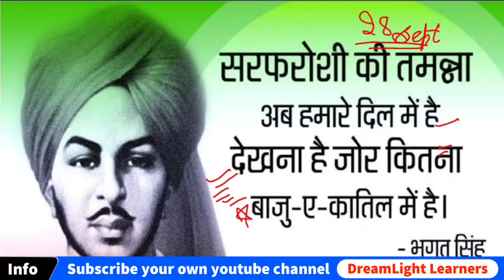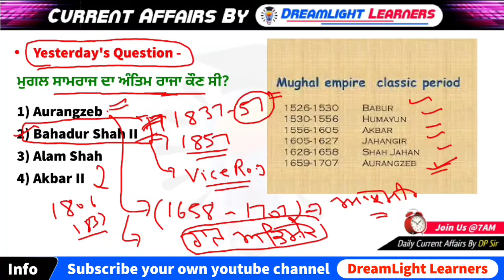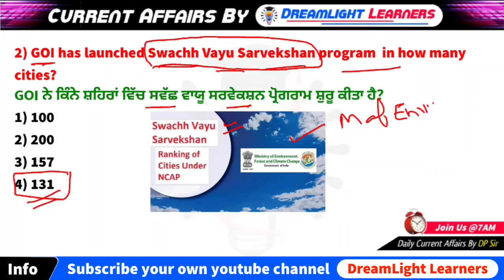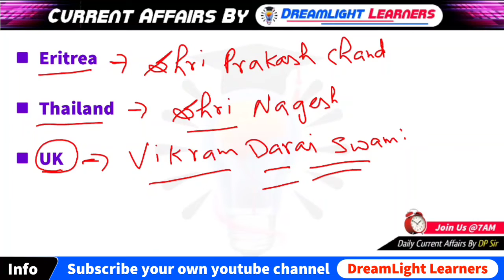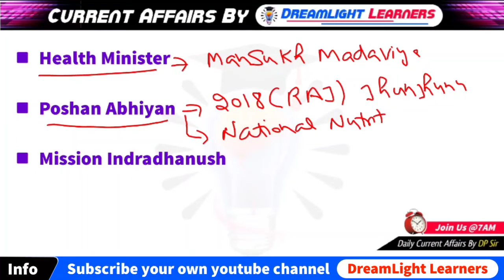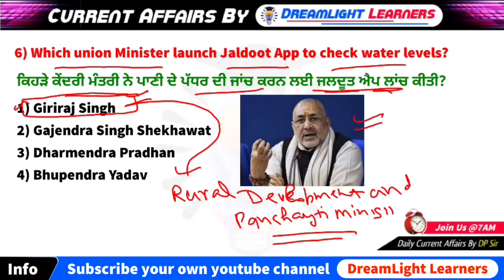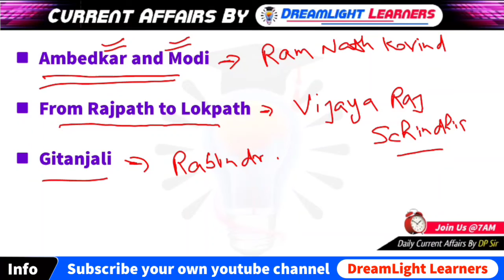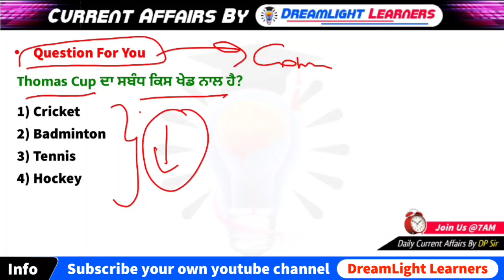28th September Current Affairs in Punjabi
Welcome to your own youtube channel 'Dreamlight Learners'

Are you preparing for Punjab Government Exams?

Then you are on right platform. Cracking Government Exam is not an easy task but Dreamlight Learners makes it easy. This platform provides you the way from darkness to light and helps you in achieving your goals.

In this video DP Sir has discussed the Current Affairs of 28 September 2022 which is highly beneficial for All Punjab Government Exams.
On this Channel you can prepare for
Excise Inspector, Forest Gaurd, Punjab Police, PP Constable, PP Sub Inspector, PP Head Constable, Punjab State Cooperative Bank, PSSSB, PSPCL, PPSC, PSTET 1 & PSTET 2, Punjab Patwari and all other Punjab Govt Exams.

If you like our content just reward us with SLS
◆ L - Like
◆ S - Share
Must comment your views about this video.
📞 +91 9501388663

Dreamlight Learners
Thanks